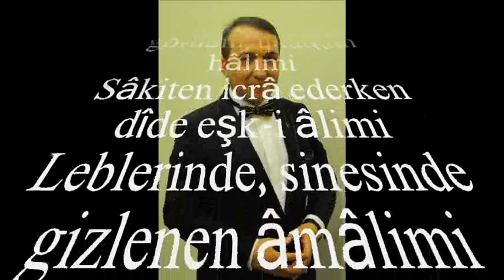V.Kaptan YURDAKUL-Hab-ı Gâh-ı Yâre Girdim (RAST)R.G.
SOLİST:
*VEDAT KAPTAN YURDAKUL*
VİDEOYU YAPAN
*RECEP GAYRETLİ*
GÜFTE: MUSTAFA REŞİT BEY
BESTE: GİRİFZEN ASIM BEY
USUL: MÜSEMMEN
MAKAM: RAST
Hâb-gâh-ı yâre girdim arz için ahvâlimi
Bir perişan hâlini gördüm, unuttum hâlimi
Sâkiten icrâ ederken dîde eşk-i âlimi
Leblerinde, sinesinde gizlenen âmâlimi
Leblerimle topladım tebrik edin ikbâlimi.